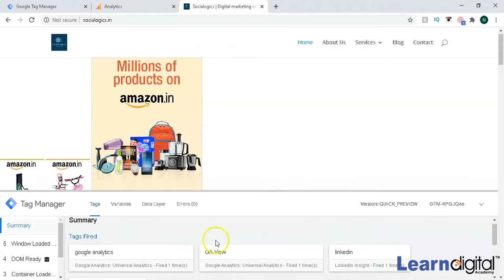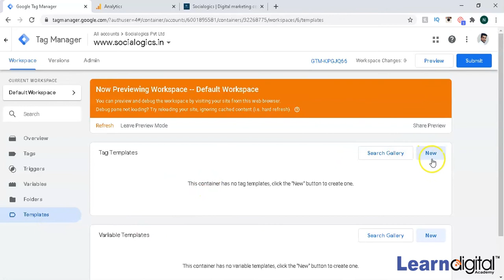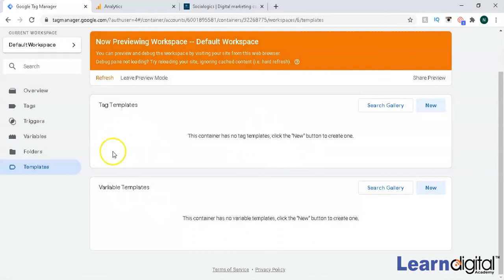What is preview Mode in GTM | Learn Digital Academy 2021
Learn What is Preview Mode in GTM preview Mode Learn Digital Academy 2021

More Video Tutorials :
How to Connect GTM to GA with Click Variable | Connecting GTM to GA | Learn Digital Academy 2021

LEARN DIGITAL ACADEMY
Learn Digital Academy is a dedicated training Institute that provides a comprehensive learning experience involving training, certification, internships, and placements.
Learn Digital Academy believes in quality education and value for money. We follow a strictly goal-oriented teaching curriculum through live projects and practical coursework so that students can see for themselves the results of putting relevant skills into practice.
New and seasoned entrepreneurs can enhance their practical skills to use in running their online business. We are a growing team of professionals ready to pave the way forward for career aspirants and just about anyone interested in learning new skills that are high in demand among the fastest-growing industries

Address: 3rd Floor, #17, Krishna Grand, Over Outer Ringroad, Above Vijaya Bank
Marathahalli, Bengaluru, Karnataka- 560037